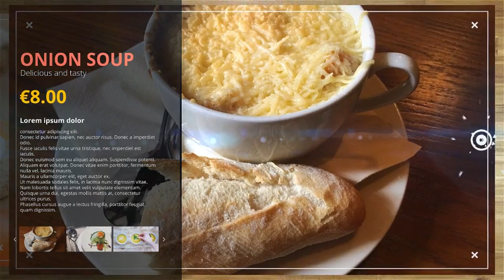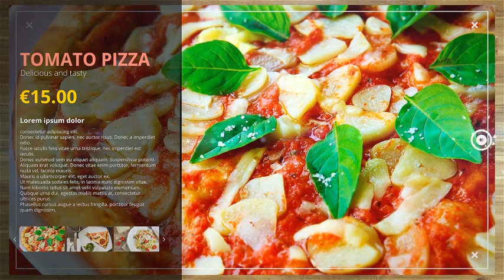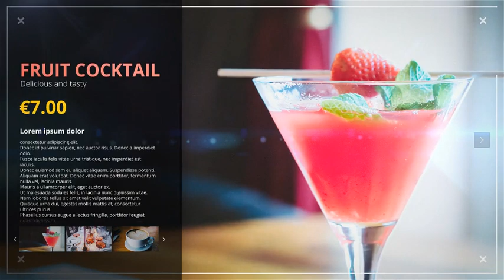Premiere Pro Template: Food Menu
· Needs Adobe Premiere Pro CC 2021 / After Effects CS6 and above
· Files Included Mogrt File
· Duration Times 02:26